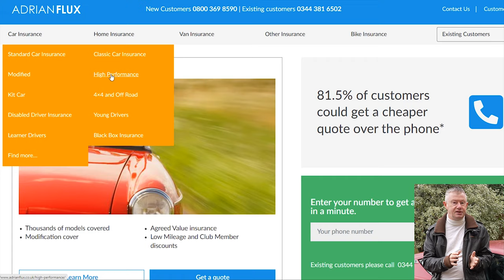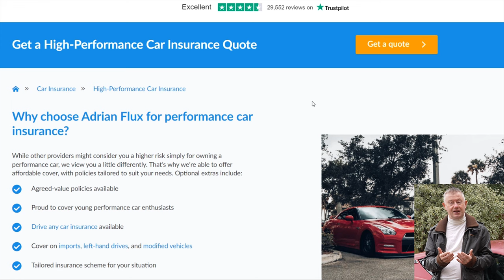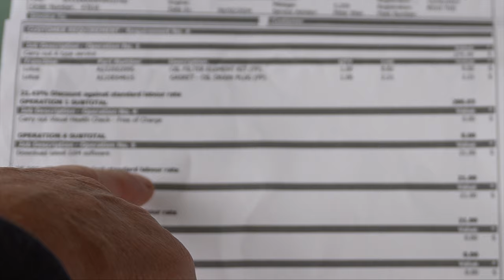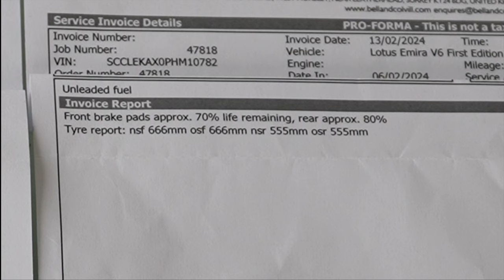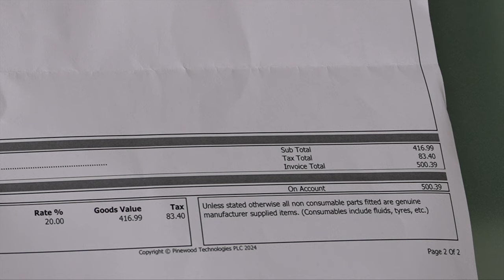Lotus Emira V6 1 Year Ownership & 5400 Mile Update | Full Annual Service & Long Term Review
I can't believe my Lotus Emira has been with me for 1 Year and 5400 miles. I had a full annual service and I review the car again. Is it still amazing?

The sponsor of this video is Adrian Flux, who I really like as they stand out with their personal attention to your exact needs.

We are currently looking for both Car and Motorcycle Vloggers to contribute to RevMonkey.

Also, if you have a car or motorcycle that you would like Ade to review on the channel please get in touch.

0:00 - Intro
1:31 - 1st Service
4:39 - My latest Emira thoughts